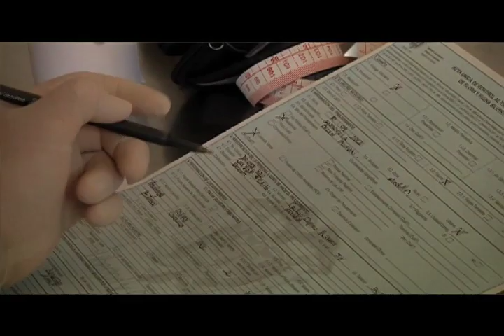Liberación de fauna silvestre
Visitamos el Centro de Atención y Valoración de Fauna Silvestre, esta vez para averiguar por la liberación de varias especies.